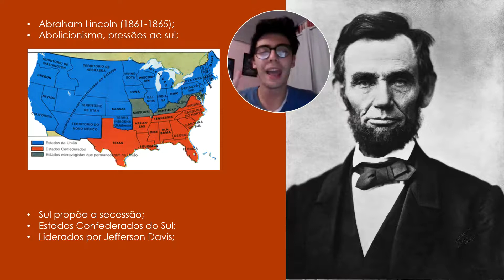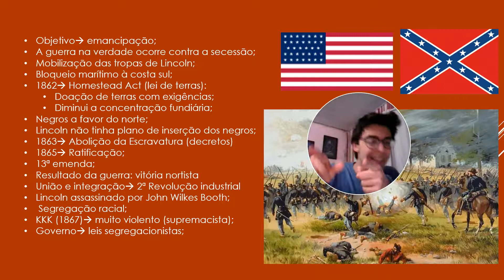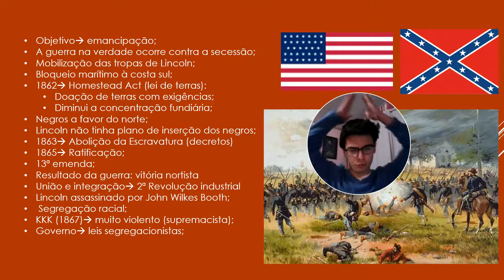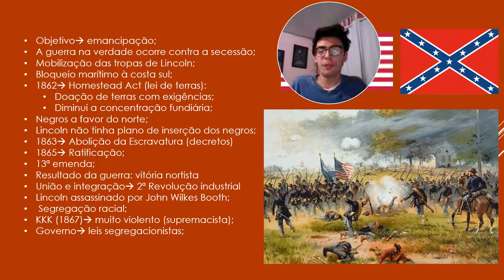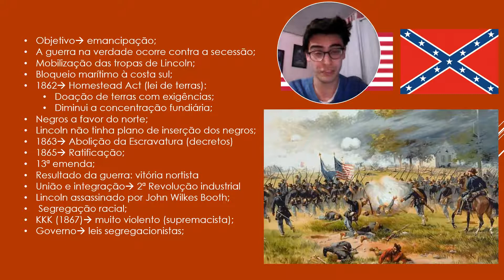História: Guerra de Secessão II- O conflito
Os estados confederados do sul se separam dos estados do norte, que reagem declarando guerra imediata. Em meio à isso se dava o governo de Abraham Lincoln, que aprovaria posteriormente a 13ª emenda. Os próximos anos seriam decisivos para a história estadunidense.